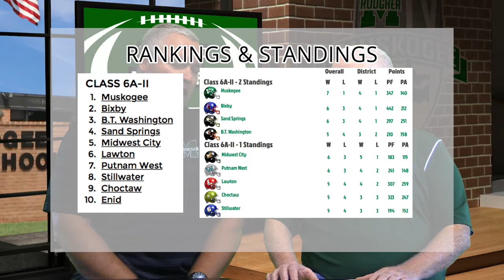MHS coaches show No10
Halloween Day
After the win over Sapulpa
preparing for Ponca City